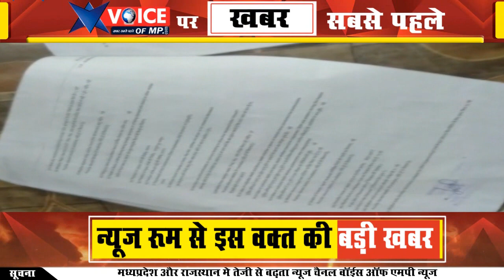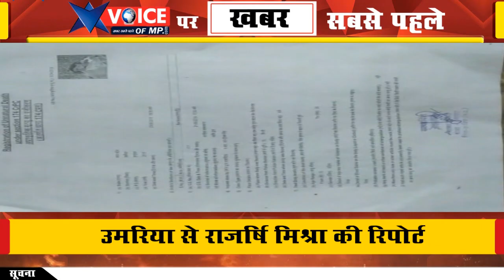दो साल पहले खदान धंसने हुई मौत में अभी तक परिवार को नही मिला न्याय